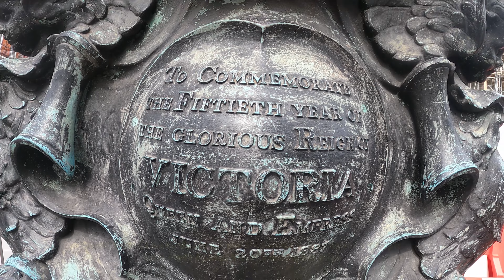Windsor Berkshire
Windsor is a very populated tourist magnet and is in Berkshire and right next to Eton windsor castle royals places visit travel uk animals #

Jetlag - jones meadow
know me like that - jones meadow